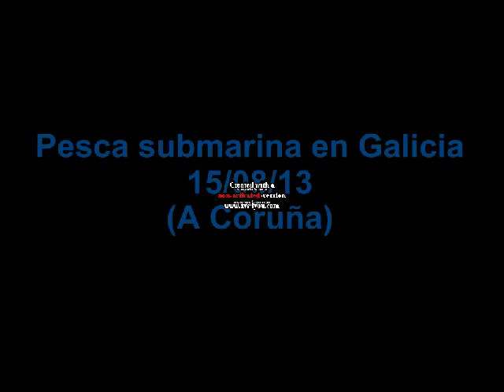Pesca Submarina - Corbina 5 KG GALICIA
pesca sub
pescatore bertoli mannoia
pesca
pesca in mare
pesca sub 2014
pesca subacquea
pesca alla trota
pesca al tonno
pesca alla spigola
pescatore de andre
pesca sub
pesca in mare
pesca sub 2014
pesca subacquea
pesca alla trota
pesca al tonno
pesca alla spigola
pesca in alto mare
pesca in apnea
pesca a mosca
pesca alla trota
pesca al tonno
pesca alla spigola
pesca a mosca
pesca apnea
pesca alla carpa
pesca all'inglese
pesca al siluro
pesca al luccio
pesca al polpo
a pesca con gufi
a pesca di squali
a pesca
a pesca di polpi
a pesca con afro 2014
a pesca con afro
a pesca di trote
a pesca con antonello salvi
a pesca di carpe
a pesca di orate
pesca bolognese
pesca bolentino
pesca bolognese in mare
pesca bolentino dalla barca
pesca bolognese scogliera
pesca barca
pesca black bass
pesca bombarda mare
pesca black bass spinning
pesca branzino
pesca carpa
pesca con galleggiante
pesca con l'arco
pesca con la bombarda
pesca con la bolognese
pesca con canna fissa
pesca col vivo
pesca cefalo
pesca canna fissa
pesca con la rete
pesca dalla barca
pesca dalla spiaggia
pesca dalla scogliera
pesca dagli scogli
pesca d'altura
pesca da riva
pesca da riva in mare
pesca dal molo
pesca dalla barca in mare
pesca da scogliera
pesca estrema
pesca estrema mari del nord
pesca elba
pesca estrema granchio reale
pesca e sud
pesca estrema in alto mare
pesca estrema dmax
pesca estrema discovery ita
pesca enorme
pesca elettrica
caccia e pesca malta
caccia e pesca
caça e pesca
pesci e pescatori
pesca fiume
pesca feeder
pesca fiumicino
pesca fai da te
pesca fiocina
pesca forza tira pescatore pesca non ti fermare
pesca fiocina a mano
pesca formia
pesca fiumicino 2014
pesca feeder carpa
pesca granchi
pesca galleggiante
pesca grossa
pesca genova
pesca grossa in mare
pesca gamberi
pesca gigante
pesca galleggiante mare
pesca grongo
pesca granchio reale alaska
pesca halibut
pesca in mare
pesca in apnea
pesca in apnea 2014
pesca in mare dalla barca
pesca in alto mare stagione 4
pesca in tana
pesca in mare dagli scogli
pesca in alto mare discovery channel
pesca in mare con galleggiante
i pescatori di perle bizet
i pescatori di perle
i pescatori del vento
i pescatori di perle je crois entendre encore
i pescatorelli sperduti
i pescatori di perle pavarotti
il pescatore
i pescatori di perle opera completa
i pescatori del canada
i pescatori tartufai
pesca jigging
pesca jig
pesca jesolo
pesca jigging da terra
pesca kayak
pesca kayak mare
pesca kayak italia
pesca kabura
pesca kayak gonfiabile
pesca kayak squalo
poncho k pescaitos
pesca la tua carta sakura
pesca la tua carta sakura sigla completa
pesca la tua carta sakura ep 1
pesca luccio
pesca la tua carta sakura sigla
pesca lago
pesca ledgering
pesca lago di garda
pesca ledgering in mare
pesca luglio 2014
l pescatore
pesca mare
pesca mosca
pesca marlin gigante
pesca marlin
pesca murena
pesca miracolosa
pesca mormore
pesca mare da riva
pesca messina
pesca mosca secca
pesca notturna
pesca nel ghiaccio
pesca nassa
pesca napoli
pesca nel porto
pesca notturna in mare
pesca nel fiume
pesca nello stretto di messina
pesca nel lago
pesca nei porti
pesca orata
pesca orate da riva
pesca orata gigante
pesca occhiate
pesca orata con cozza
pesca orate dalla barca
pesca occhiate da terra
pesca orata con galleggiante
pesca orata con granchio
pesca orata surfcasting
o pescatore
o pescator dell'onda
o pescador de ilusoes
pesca polpo
pesca pesce spada
pesca pesca pescatore canzone
pesca pesce gatto
pesca polpo gigante
pesca pesce serra
pesca palamito
pesca polpo con zampa di gallina
pesca pesci giganti
pesca polpo in apnea
pesca quintero
pesca que nada
pesca quisquilla
pesca quillen
pesca quilmes
pesca ricciola
pesca rezzaglio
pesca roubasienne
pesca ricci
pesca ricciola 70 kg
pesca rock fishing
pesca razza
pesca ricci di mare
pesca rana pescatrice
pesca reti
pesca sub
pesca sub 2014
pesca subacquea
pesca spinning
pesca sub polpo
pesca sub notturna
pesca sub basso fondo
pesca sub squalo
pesca sub luglio 2014
pesca sub tonno
pesca tonno
pesca trota
pesca traina
pesca trota lago
pesca trota torrente
pesca tonno 300 kg
pesca traina con artificiale
pesca trota laghetto
pesca totani
pesca tonno gigante
pesca uno squalo
pesca un'altra carta sakura
pesca umbertide
pesca una carta sakura
pesca ustica
pesca umbria
pesca un pesce gigante
u pescatore
pesca vertical jigging
pesca vongole
pesca vongole a mano
pesca vivo
pesca verdesca
pesca viareggio
pesca venezia
pesca video
pesca volturno
pesca vertical
pesca wacky
caza y pesca
moti y pescado
perro y pescados
vivos moti y pescado
caldo de camaron y pescado
mote y pescado
canal caza y pesca
ceviche de camaron y pescado
pesca zucata
pesca 1
pesca 2014
pesca 2014 mare
pesca 2014 sicilia
pesca 2014 surfcasting
pesca 2014 fiume
2 pescado rabioso
3 pescaditos se fueron a nadar cancion infantil
3 pescaditos
3 pescaditos se fueron a nadar
5 pescaditos se fueron a nadar